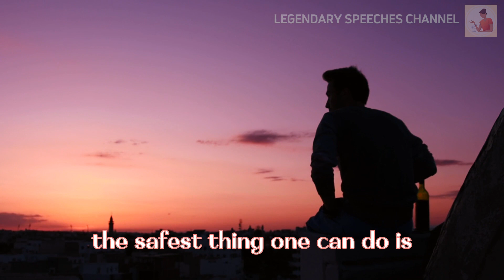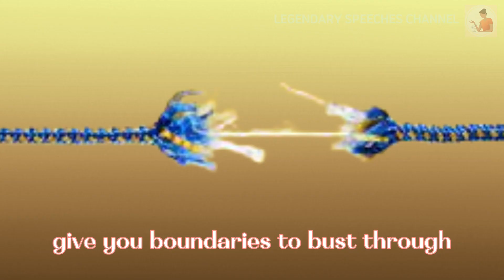LEARN TO LAND TO JUMP HIGHER | Michelle Yeoh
(Part 2 of this video is still in progress)

Welcome to Legendary Speeches Channel, where motivation meets inspiration! Join us as we embark on a journey of Michelle Yeoh's empowerment and learn how to survive the fall, so we can ultimately learn to land and jump even higher!

 Prepare to be captivated by the extraordinary talent and grace of this international superstar. With a career spanning decades, Michelle Yeoh has established herself as one of the most versatile and captivating performers in the entertainment industry.

From her breakthrough role in "Crouching Tiger, Hidden Dragon" to her unforgettable portrayal of Aung San Suu Kyi in "The Lady," Michelle Yeoh consistently brings characters to life with depth, authenticity, and undeniable charisma. Her ability to seamlessly transition between action-packed martial arts films and emotionally charged dramas is truly awe-inspiring.

But Michelle Yeoh's talents extend far beyond acting. As a dedicated advocate for women's empowerment and environmental conservation, she uses her platform to make a positive impact on society. Her tireless efforts have earned her recognition and admiration worldwide.

THANKS SO MUCH! GOD BLESS EVERYONE! 🙏

LEARN TO LAND TO JUMP HIGHER